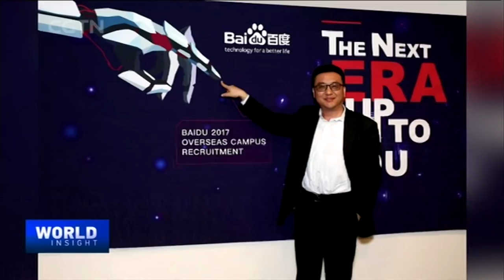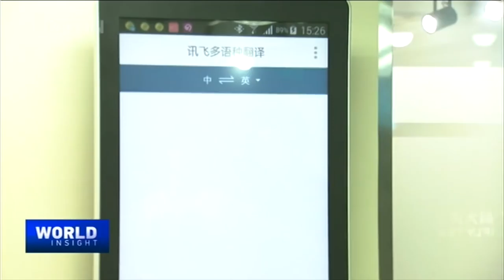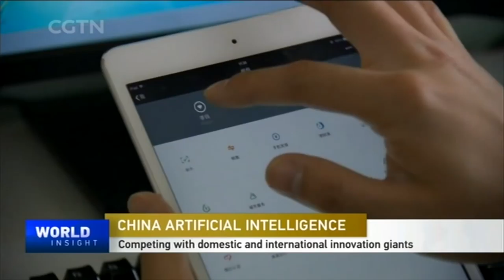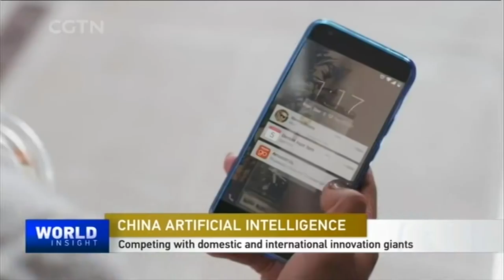Chinese brands focused on technological innovation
In celebration of Chinese Brands Day, hundreds of popular homegrown brands are taking part in an ongoing Shanghai exposition. The buzzword among them is artificial intelligence, or AI. Tian Wei goes one-on-one with the executives of big tech firms Baidu and iFlytek – not only about their brands – but also their ambitions to drive artificial intelligence.